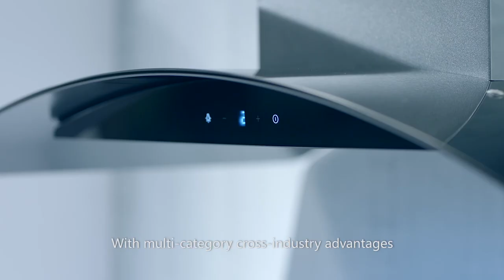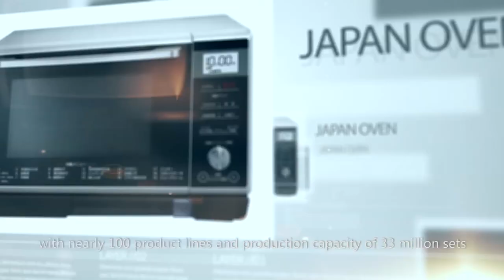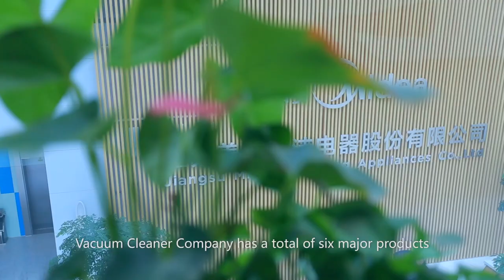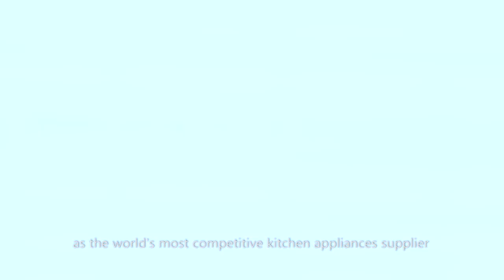Midea Kitchen Appliances Image Video